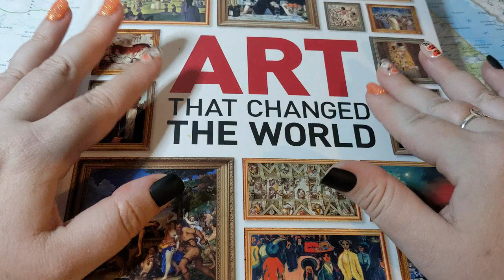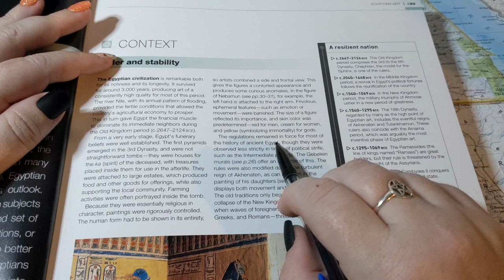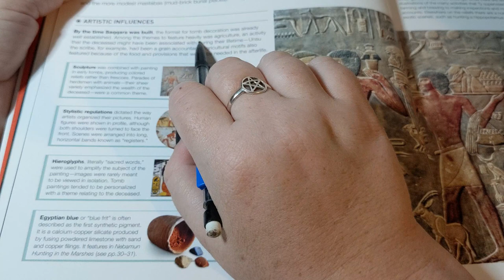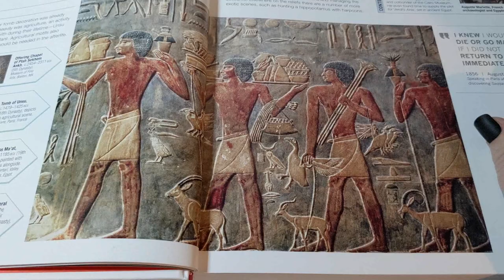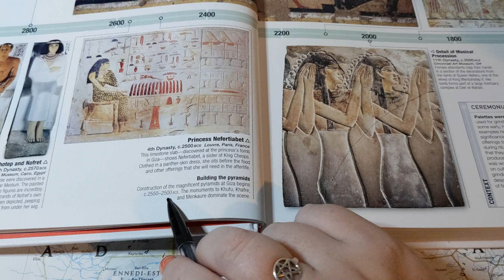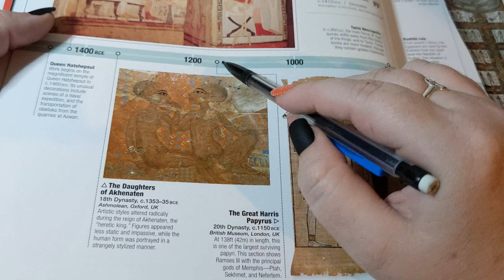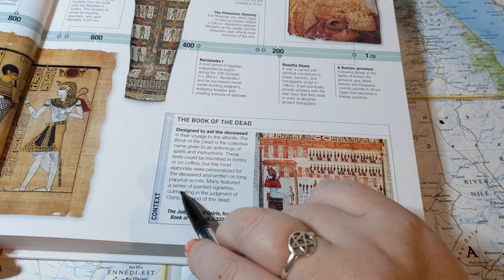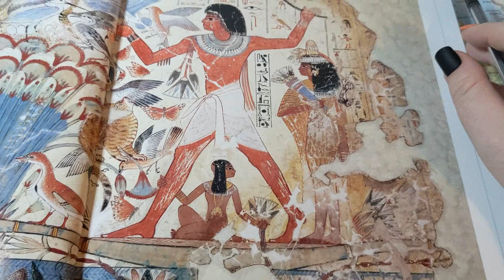ASMR ~ Ancient Egyptian Art! ~ Art That Changed The World Part 2 ~ Soft Spoken